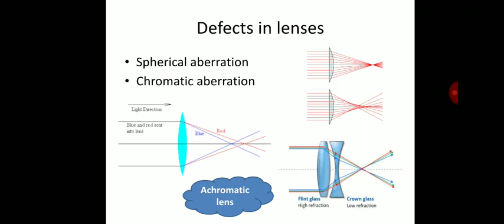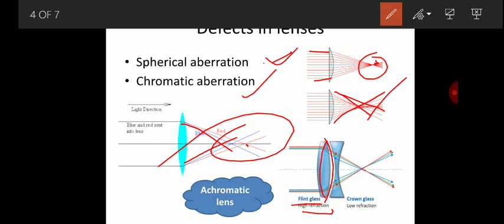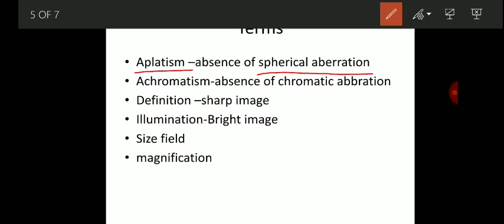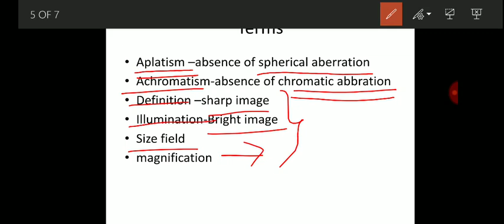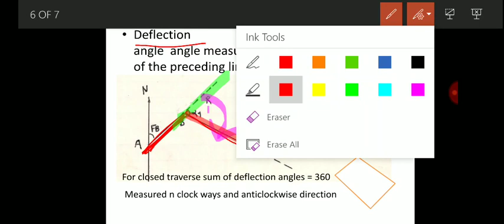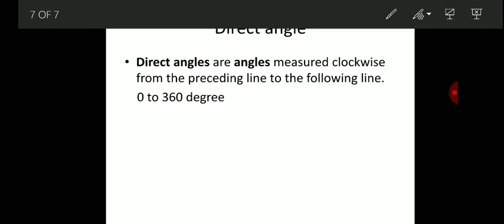Theodolite surveying# part 2 # class 8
You will find that One out of two students are doing government job preparation or any other competitive exam preparation because competitive exams provide you good career options.civil @ 7 provides a platform to those who could not afford the burden of tution fees for getting placed as a govt employ.Let this could be a place where learning begins for many... happy learning everyone... 🙂